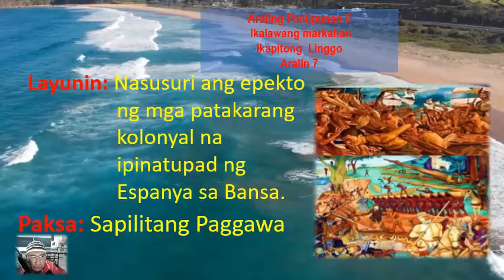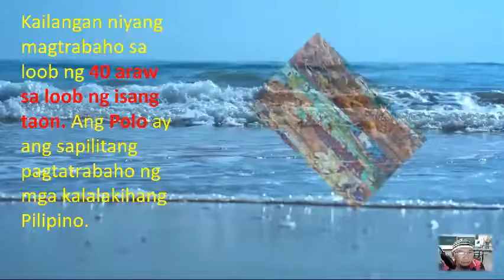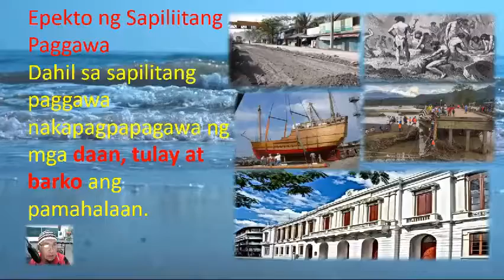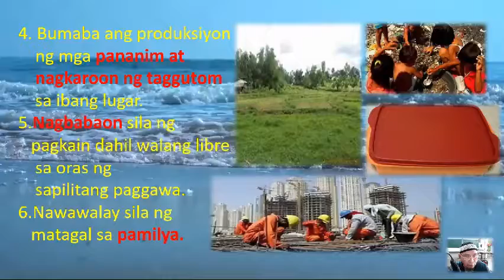Araling Panlipunan 5 Video Lesson Module 7 Sapilitang Paggawa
Ang Video Lesson sa Araling Palipunan 5 na Sa Sapilitang Paggawa. Mapapanood ang patakarang pangkabuhayan na ipinatupad ng Espanya sa mga bansang Kolonya at isa na dito ang Pilipinas.